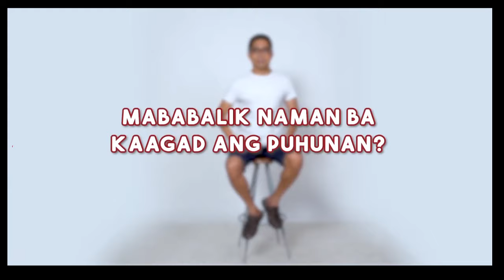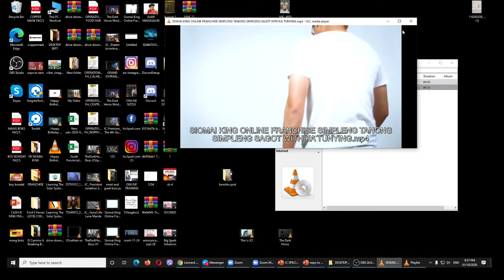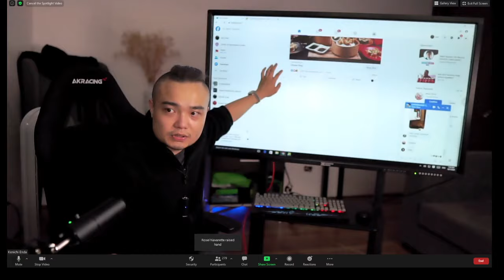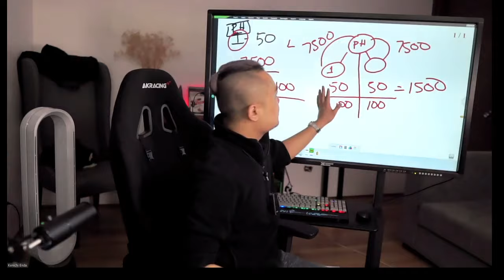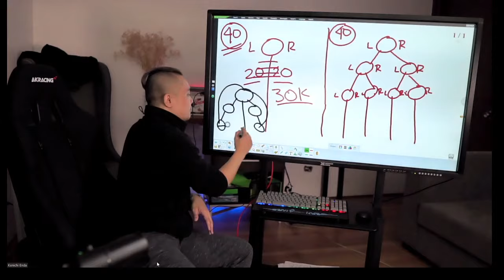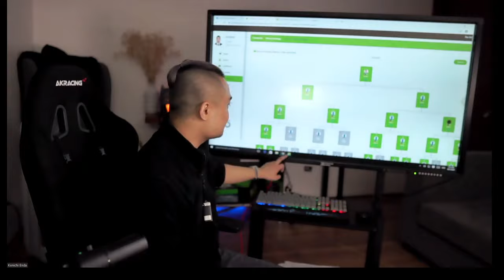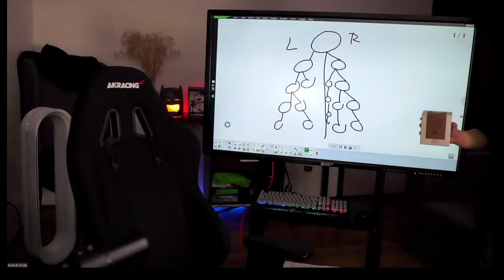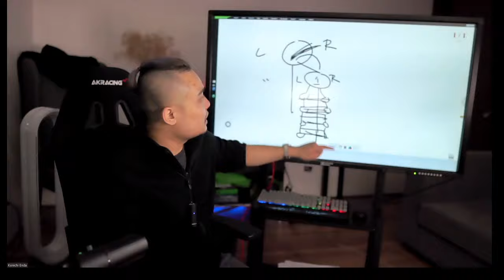NEW Online FRANCHISE ORIENTATION